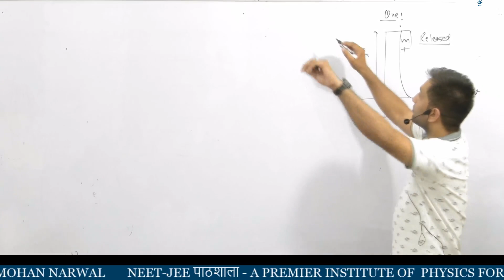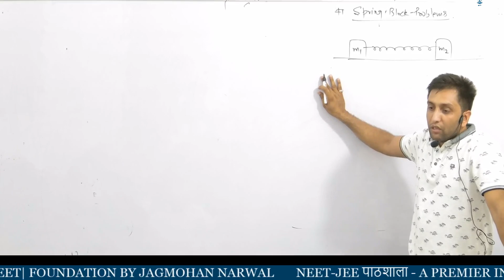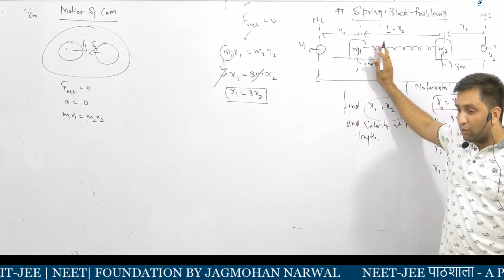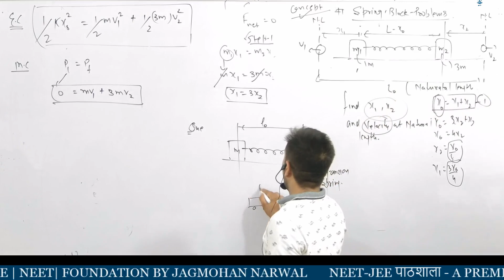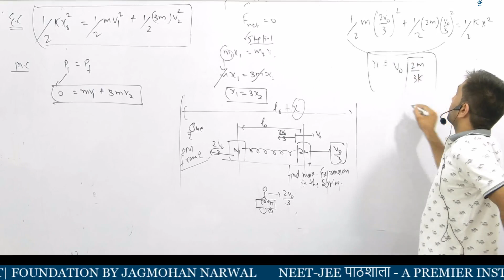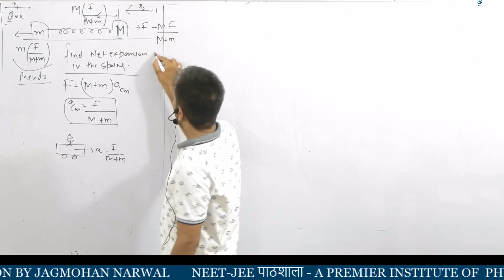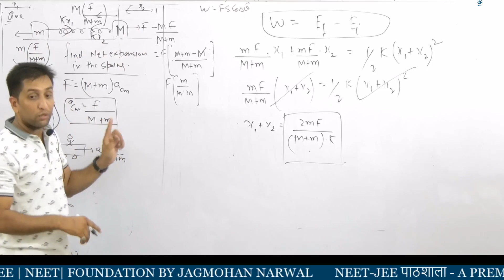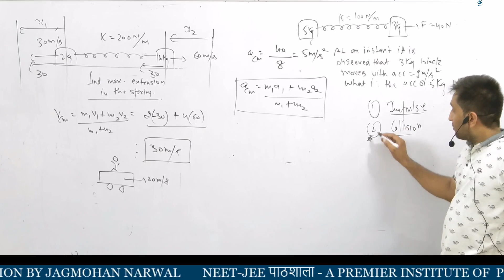CENTRE OF MASS |LEC -8|JEE |NEET |BY JAGMOHAN NARWAL#neetjee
CENTRE OF MASS|LEC -8 | JEE | NEET | BY JAGMOHAN